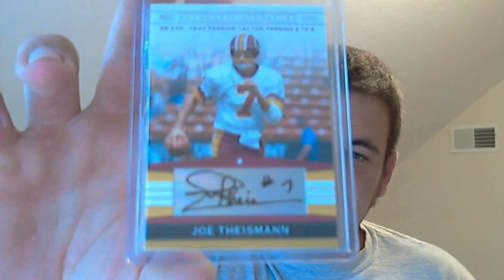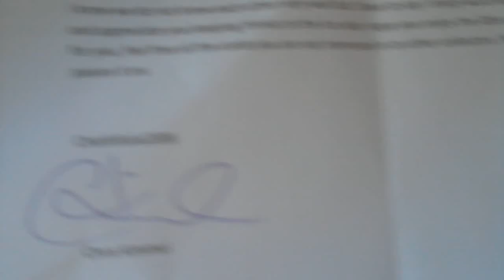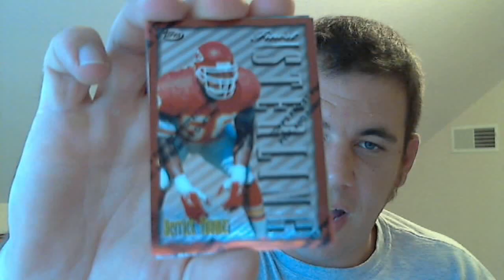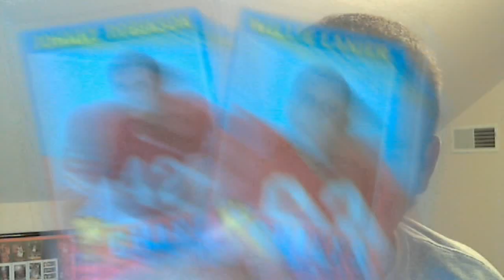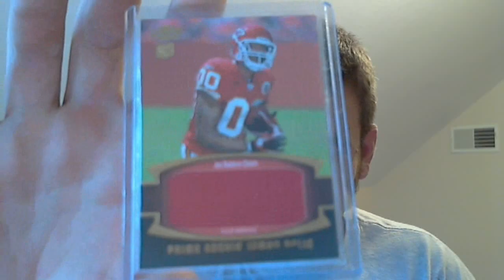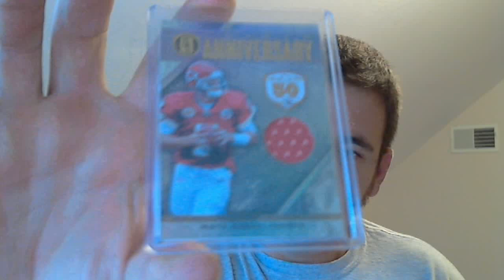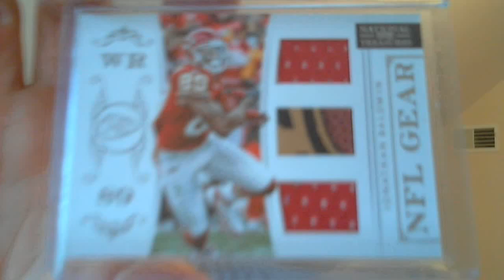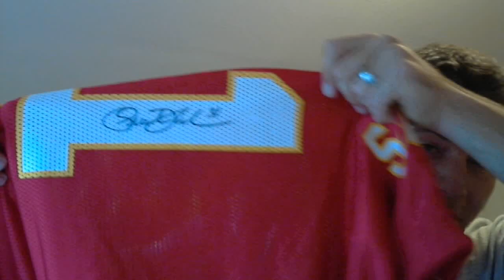A Chunky PWE, fantasy winning, and amazing carepackage from Chiefsrule2006!!!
Chris, can't thank you enough, only way to describe that package is OVERBOARD. lol. Absolutely LOVE that Priest jersey!